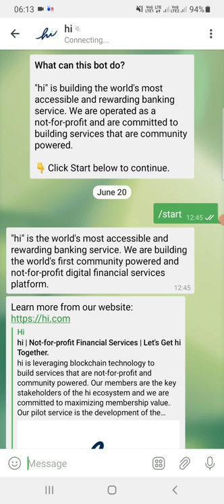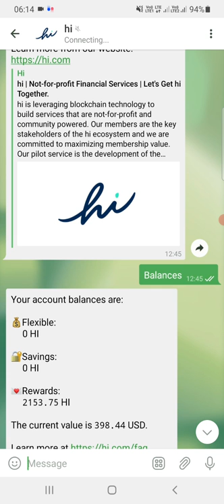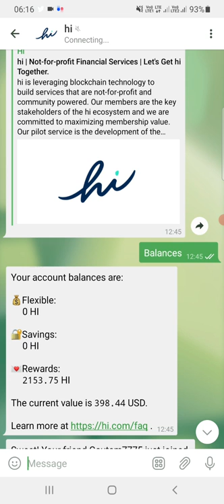HI DOLLARS FLEXIBLE ,SAVING AND REWARD ACCOUNT DETAIL